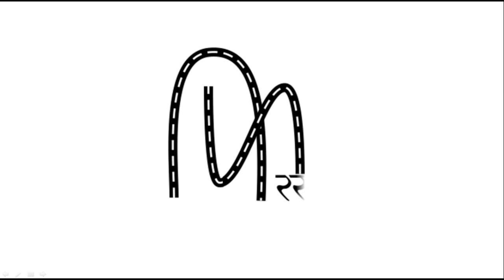Bamboo Gun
Bamboo gun is Called as MEPATE. it is a natural toy made from Bamboo.